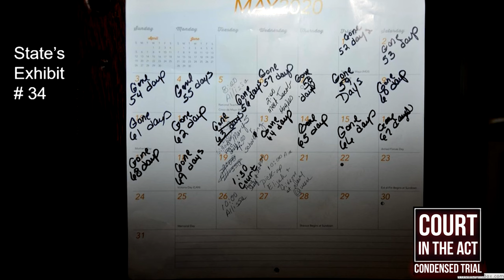Michelle Boat | Condensed True Crime Murder Trial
Murder of her Husband’s New Girlfriend. Michelle Boat is accused of murdering Tracy Mondabough in May 2020. Michelle’s husband of two decades, Nicholas, had left Michelle months earlier and had established a relationship with the victim.

Evidence is shown of Nicholas' estranged wife, Michelle, stalking Nicholas' new girlfriend, Tracy.

Tracy Mondabough was found deceased from multiple stab wounds in a red truck belonging to Nicholas, outside their home on Glenwood street in Pella, Iowa. Michelle Boat lived only a few minutes drive away from the murder scene.

00:00 Introduction
00:37 Julie Kuiper (eyewitness) testimony
07:46 Kody Roos, Pella PD.
08:48 Kody Roos bodycam footage
10:35 Kody Roos. First responder explanation
13:11 Shane Cox, Pella PD.
13:56 Vermeer Corporation, stalking photographic evidence.
17:03 Cadillac and Murder scene vehicle linked
19:04 Investigation leads to Michell Boat's house
19:41 Bodycam of Shane Cox
23:01 Michell Boat confronted
27:20 Nicholas Boat
31:36 Brian Bigaouette, MC Sheriff's Office (retired)
37:22 Elizabeth Miller, DCI Special Agent
39:20 Vermeer Corporation, stalking video evidence
42:37 Kelly Kruse, Medical Examiner
46:33 Karl Franzenburg, DCI Crime Lab (retired)
48:06 Fracture matching glove evidence
52:16 Ryan Petruccelli DCI Crime Lab, DNA Section
52:43 DNA analysis evidence
58:19 Verdict
58:46 Sentence

𝘾𝙤𝙪𝙧𝙩 𝙞𝙣 𝙩𝙝𝙚 𝘼𝙘𝙩 covers criminal trials and the processes of justice. The focus is on the facts and circumstances surrounding criminal convictions, with no uninformed opinions or stock footage. Just real facts, real people and real places.

Note for YouTube's review team, this is the context of the video: I watch over 180 hours of courtroom trial footage, taking extensive notes and cross referencing the best instances of relevant evidence and testimony. I am very selective and will take numerous small snippets and stitch them together to present the proceedings in a new context telling the true crime story and letting that true life story speak for itself as it leads to the conviction. This is an educational documentary and authoritative news piece based on actual court documents and case files. I am very selective and edit together to present the proceedings of the trial into a factual coherent story. My goal is to inform our audience and raise awareness.

𝘾𝙤𝙪𝙧𝙩 𝙞𝙣 𝙩𝙝𝙚 𝘼𝙘𝙩 videos uses material which is either original content, public domain or has been legally FOIA requested and/or purchased (all fully licensed), or falls within the guidelines of fair use. If you  have an issue with any of our content, please contact via email. This video is made for information and research purposes.
Under the Copyright Disclaimer Section 107 of the Copyright Act 1976 (United States) and The Copyright Act 1968 (Australia) allowance is made for "fair use" for purposes such as criticism, comment, news reporting, teaching, scholarship, and research.
𝘾𝙤𝙪𝙧𝙩 𝙞𝙣 𝙩𝙝𝙚 𝘼𝙘𝙩 uses still images, video and audio recordings from multiple sources, which combined with our own audio and video recordings construct a unique video which presents information in an entirely new original context.